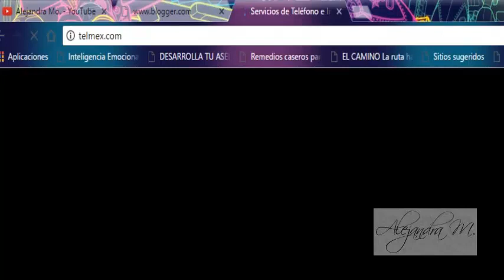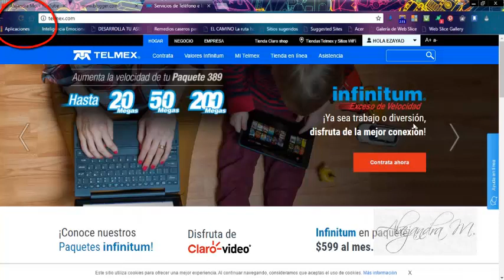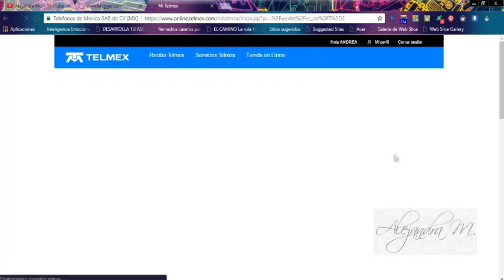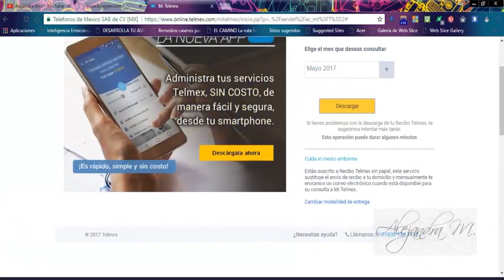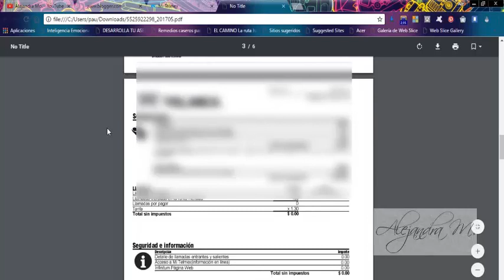Descarga tu recibo TElMEX desde internet gratis, TUTORIAL